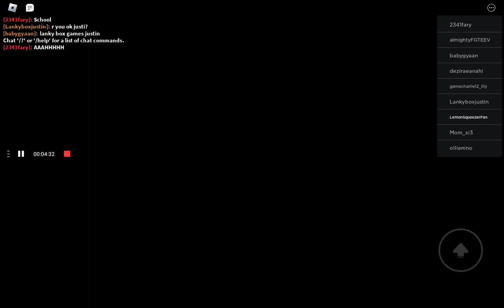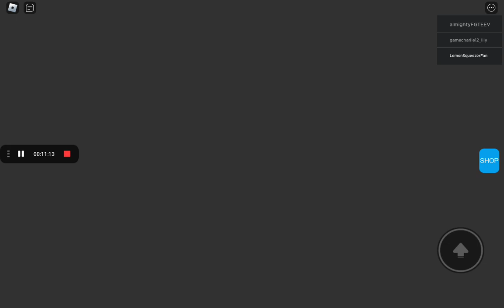Lankybox story mode